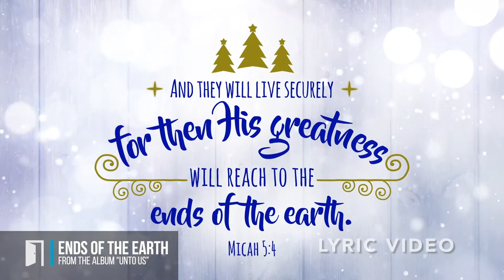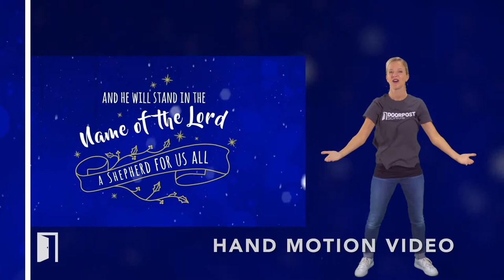Ends of the Earth // Doorpost Songs // Lyric Video & Hand Motions Preview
Lyric video and hand motions preview for "Ends of the Earth," by Doorpost Songs, based on Micah 5:2-5.